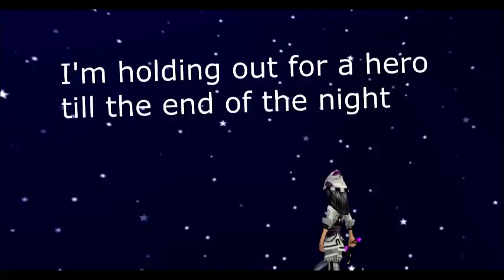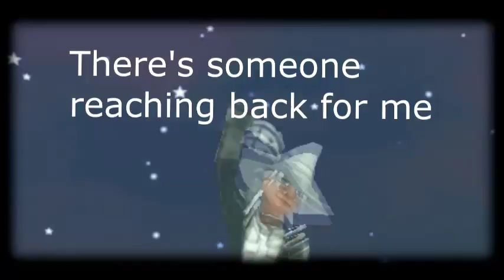Wizard101 I need a Hero {Music Video}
Wizard101 I need a Hero music video by Sophia Coin.